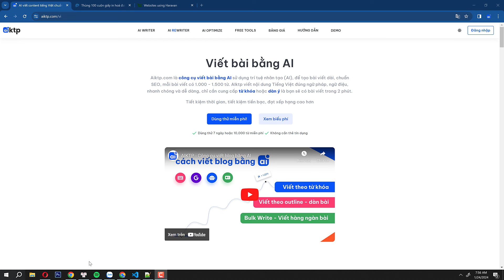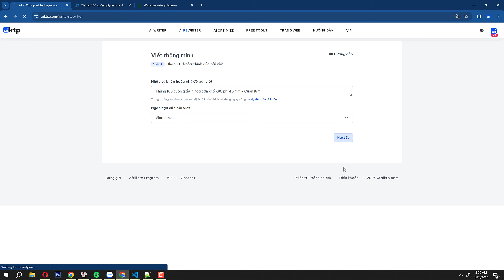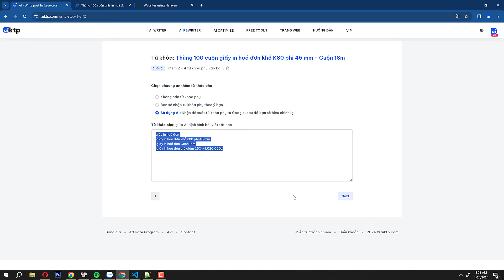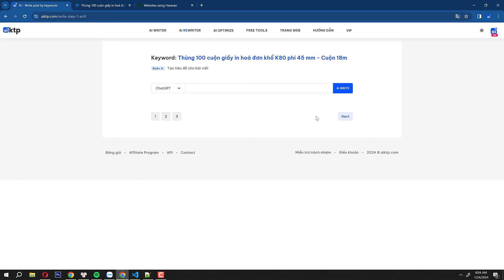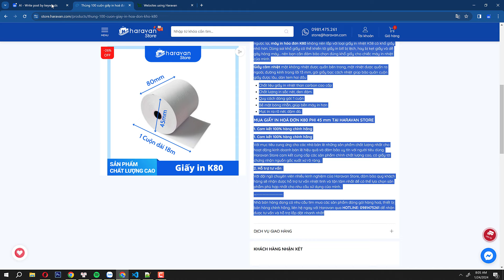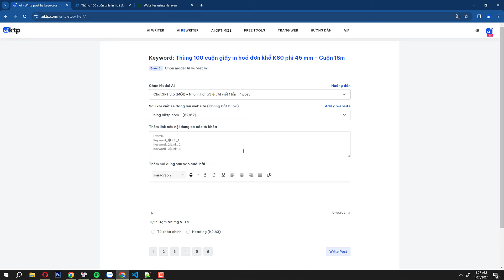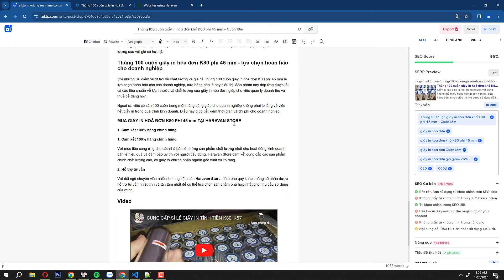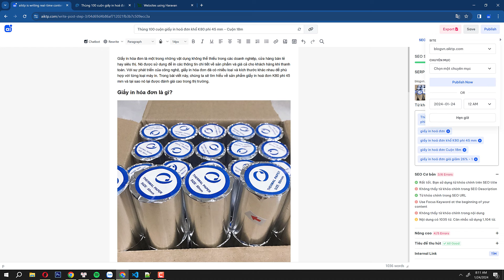Hướng dẫn sử dụng ai để viết bài giới thiệu sản phẩm chính xác nhất - aiktp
Hướng dẫn sử dụng AI để viết bài giới thiệu sản phẩm. Đảm bảo thông tin sản phẩm đúng với sản phẩm bạn đang bán:
- Đúng thông số kỹ thuật
- Đúng giá bán
- Đúng chính sách bảo hành.